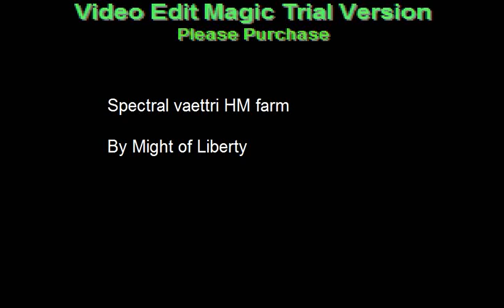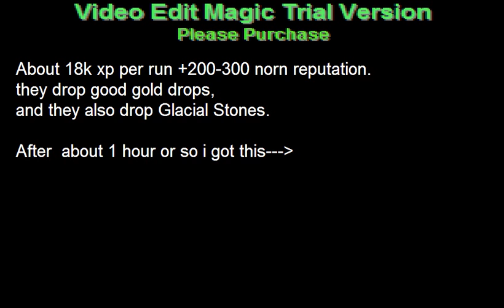Guild wars vaettri farm hm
Me farming spectral vaettris in eye of the north. this farm gives about 18k xp per run when in Hard mode